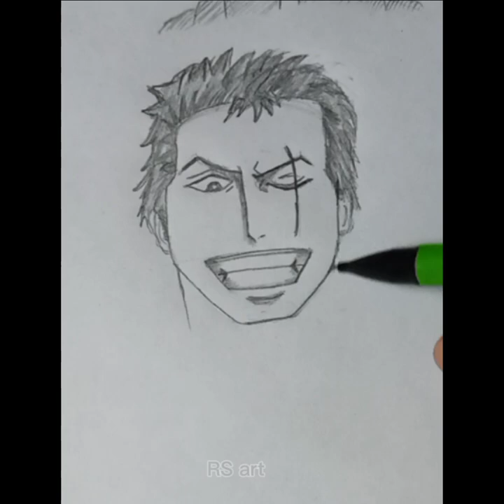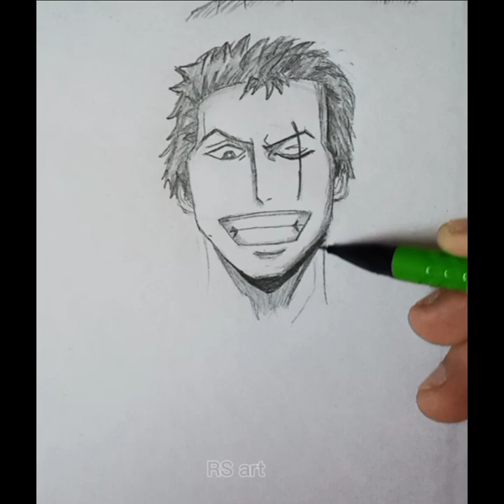how to draw zoro